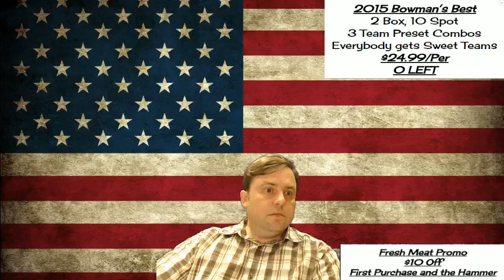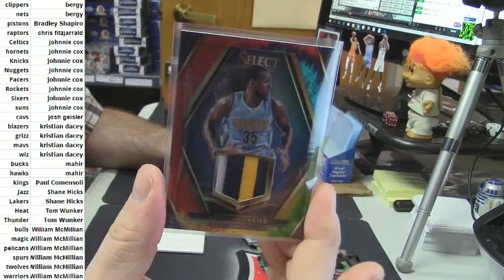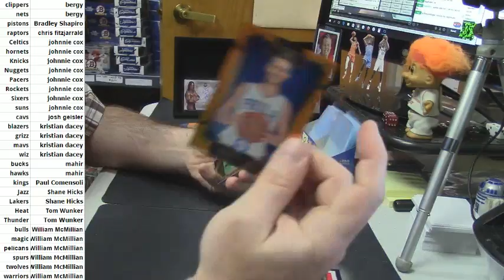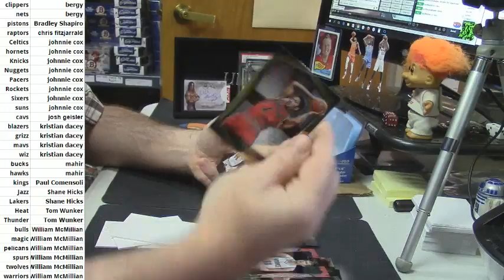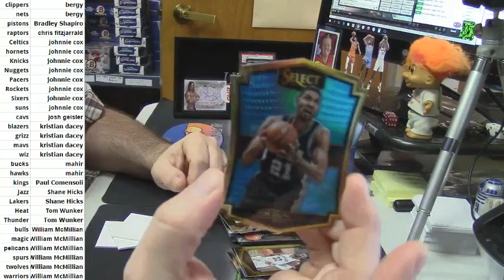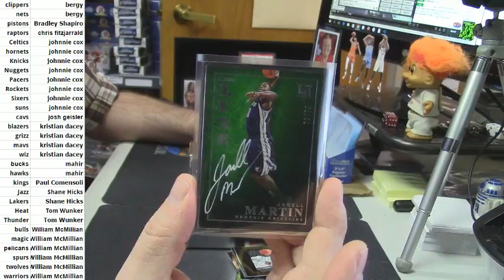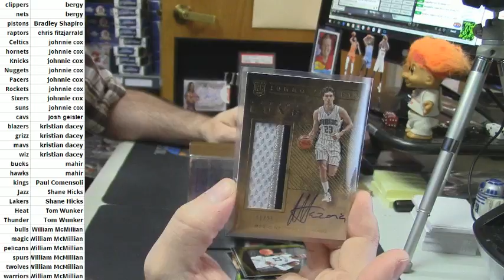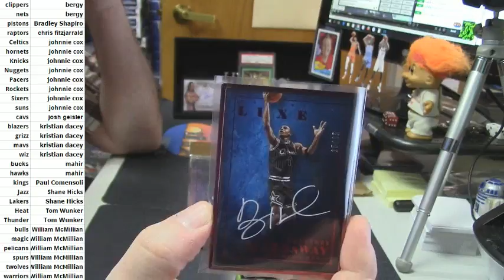Luxe and Select 4 Box PYT